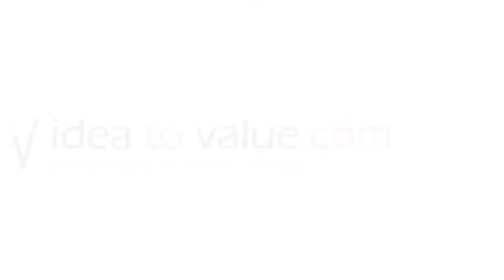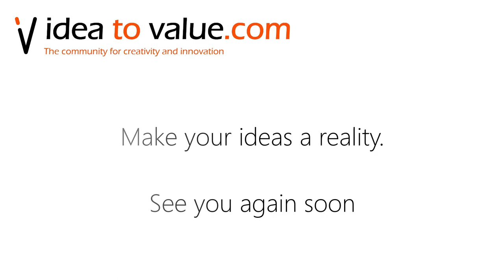Podcast S5E115: Fabienne Jacquet - Bringing feminine energy to innovation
In this episode of the Idea to Value podcast, we speak with Fabienne Jacquet, scientist, author of "Venus Genius" and founder of Innoveve.

We touch on what feminine energy is, and how important it is to understand and harness diversity of thinking in order for innovation teams to succeed.

Apologies for the audio quality of this episode, there were issues with the recording.

Topics covered in this episode:
00:03:00 - Her story which led her to her book "Venus Genius"
00:06:00 - Why women used to not be involved in innovation
00:09:45 - What is the difference between masculine and feminine traits, and where do these differences come from?
00:13:00 - How do these traits relate to innovation?
00:17:30 - What it takes to overcome these challenges
00:22:00 - How to self-identify traits, and see areas for improvement
00:25:00 - Do we need to actively promote women into innovation leadership roles?

Venus Genius book
Bonus:

Want to rapidly validate new ideas and innovative products and GROW your online business?

These are the tools I actually use to run my online businesses (and you can too):

I have used all of the above products myself to build IdeatoValue and Improvides, which is why I can confidently recommend them.